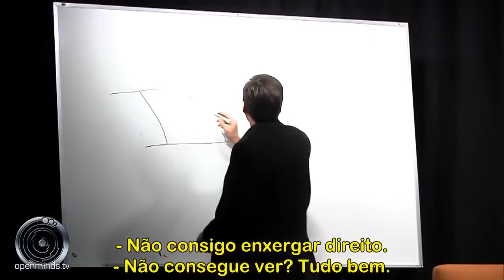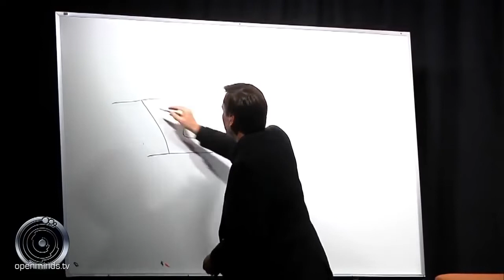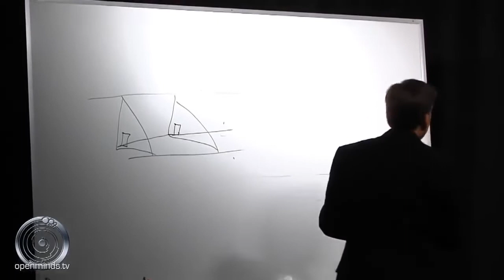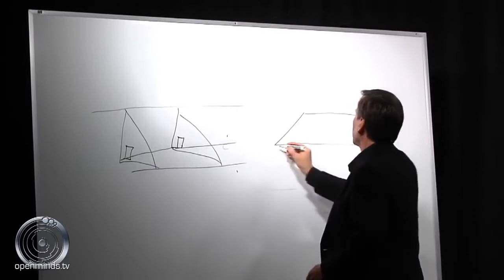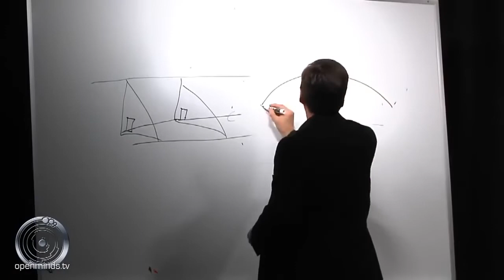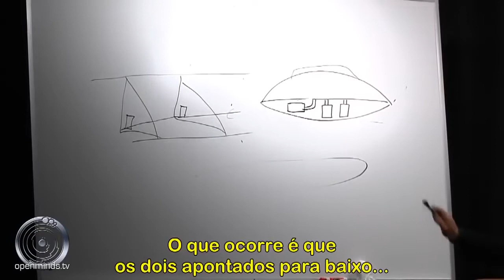Bob lazar-Fisico que trabalhou em Ovnis-Entrevista legendada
Robert Scott Lazar, também conhecido por Bob Lazar, é um físico norte-americano que se notabilizou pela polêmica causada nas discussões sobre OVNIs acerca da Área 51. Lazar alega ter trabalhado de 1988 a 1989 como físico em uma área chamada S-4, localizada perto de Groom Lake, Nevada, próximo à Área 51. De acordo com Lazar, S-4 servia como um esconderijo militar para o estudo de discos voadores extraterrestres. O físico diz ter visto nove discos diferentes lá. Ele também fornece detalhes sobre o modo de propulsão das naves.

Vídeo compartilhado por Observadores Ovni Brasil

Clique no sino para receber novos videos.
Link para centenas de documentos referentes a aparecimento de ovnis no Brasil, acesse

Somos a maior rede nacional catalogação de registro de avistamentos de Ovnis ocorridos no Brasil.

Lembramos que um OVNI não é necessariamente um Objeto Extraterrestre, mas sim algo que no momento nao é possivel sua identificação.

Alguns destes objetos são posteriormente identificados como:

- Pipas/Pandorgas
- Balão Solar plásticos negros, prateados ou coloridos
- Balão Japones, Luminosos a noite
- Balão Fogueteiro noturno
- Sacolas Plasticas
- Drone
- Aviões / Helicopteros
- Estação Espacial
- Planeta Marte ou Venus
- Passaros
- Satélites
- Iridium
- Projeto Balões Google Internet
- Rastros quimicos
- Meteoros cometas
entre outros...

Para uma melhor experiencia nos avistamentos, utilize APLICATIVOS especificos para avaliar os objetos no céu em tempo real.

++ Flightradar24 - Aeronaves e baloes da google em tempo real

++ satellite tracker - Satelites em tempo real

++ ISS Detector - Satelites em tempo real

++  Sky Map - Para ver os astros em tempo real

++ Stelarium Mobile - Para ver os astros em tempo real

Observação:

Ao fazer qualquer registro fotografico ou de filmagem, busque capturar junto com o objeto alguma imagem fixa,
como um muro, arvore, casa, poste. desta forma pode-se ter uma noção de tamanho e distancia.

Preferencialmente, não faça nenhum registro através de uma janela de vidro.

Se for usar celular, utilize sempre o visor na horizontal, com a parte maior para os lados

Colabore, sua informação é muito importante.
ELES JÁ ESTÃO ENTRE NÓS

TAGS CHINES

麥田，火星，陰謀，新墨西哥，訪客，綁架，錄像，科學，軍事，舉報人，秘密，抓住，掩蓋，新的世界秩序，
外星人，外星人，空間，地球，月球，不明飛行物，行星，宇宙，瞄準，中殿，不明飛行物素材，區域51，真實的不明飛行物，
大腳美國國家航空航天局不明飛行物目擊,超自然神秘恐怖麥田圈roswell屍檢飛行碟飛碟火星火星陰謀綁架鏡頭科學軍事秘密抓住掩護世界新秩序

TAGS RUSSO
круги на полях, роувелл, вскрытие, полет, блюдце, марс, марсианский, заговор, новый мексиканский, посетителей, похищение, кадры, наука, военные, осведомители, секрет, пойманные, прикрытия, новый мировой порядок,
площадь,битва, аутпсия, полет, блюдце, марс, марсиан, заговор, похищение, кадры, наука, военный, тайна, пойманное, прикрытие, новый мировой порядок

TAGS JAPONES
エイリアン、エイリアン、惑星、宇宙、外来隊、視力、ET、ufo映像、エリア51、リアル動画、
ビッグフット、超常現象、ミステリー、恐怖、ミステリーサークル、剖検、飛行、ソーサー、火星、火星、陰謀、拉致、映像、科学、軍事、秘密、キャッチ、